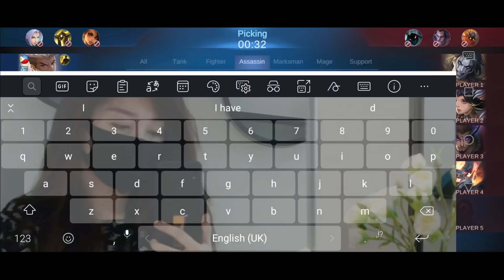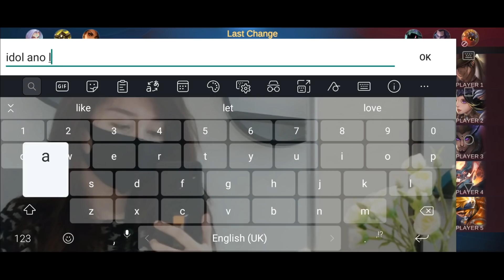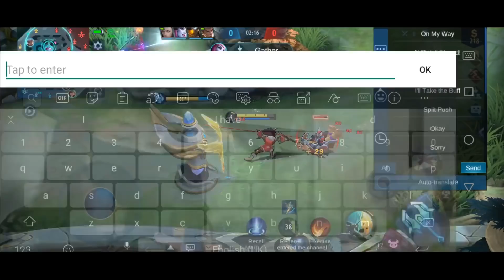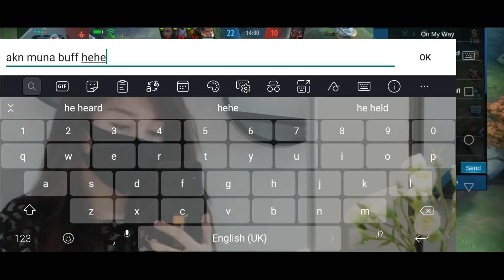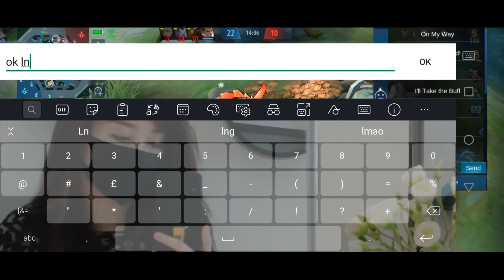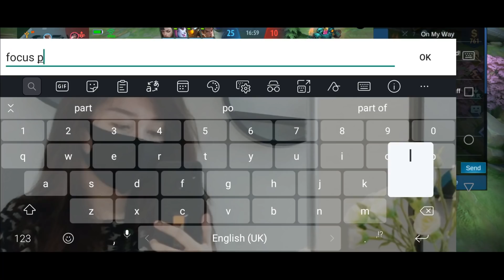COLLAB WITH LEGIT INSECTION PRANK!! - MLBB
Mobile Legends
Expert Zilong
Pro Zilong
Inuyasha
SSQ Channel Ml Pro
Mythical Glory
Prank
Zilong Prank
WTF Moments
Troll
Epic Comeback
Montage